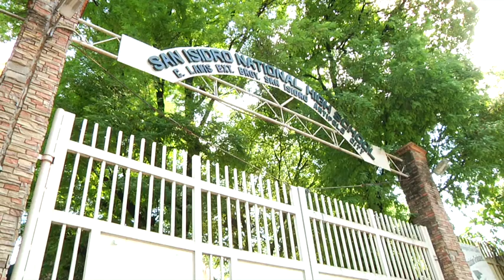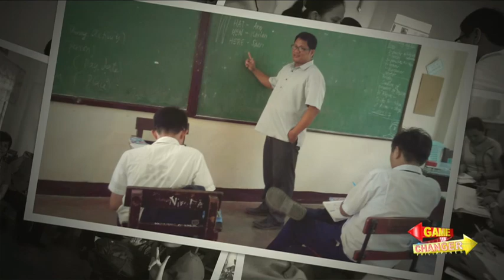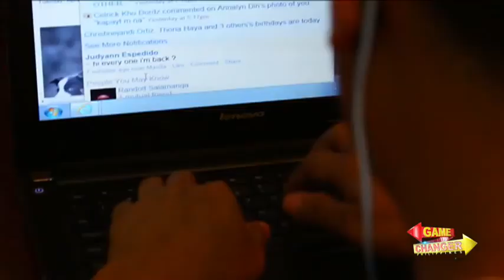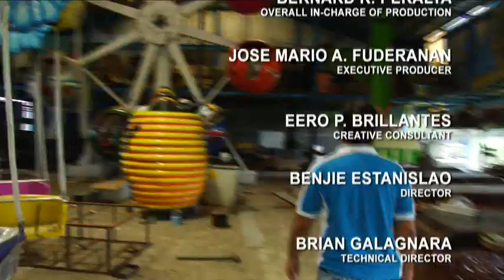Helping through Adaptive Technology ( ATRIEV )